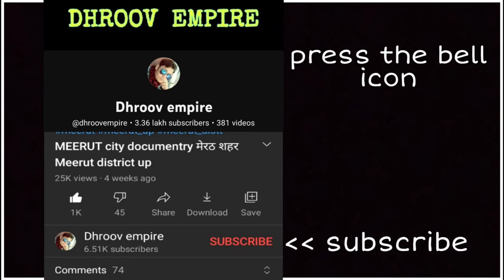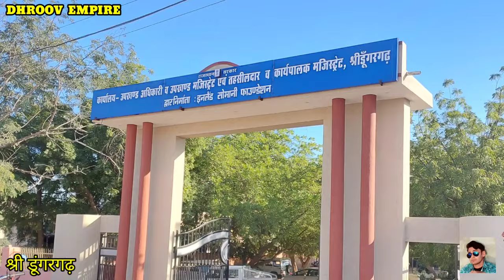SRI DUNGARGARH Rajasthan श्री डूंगरगढ़ राजस्थान Sri Dungargarh City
इस वीडियो में आप देखेंगे राजस्थान राज्य के बीकानेर जनपद में स्थित श्री डूंगरगढ़ शहर का वर्णन